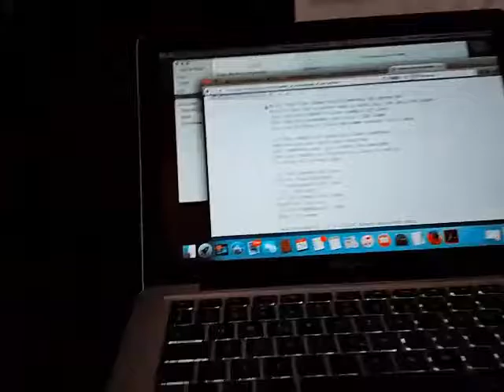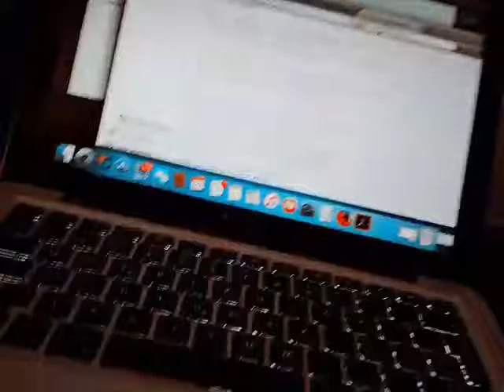Briller comme le tonnerre...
Avec l'apparition du boyfriend :)